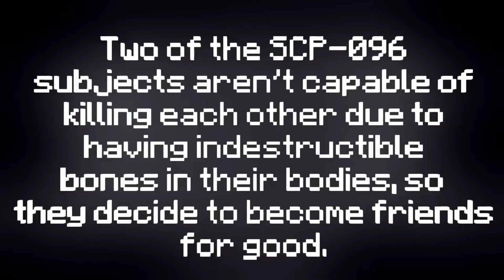MINECRAFT VILLAINS TOURNAMENT PART 13! (by Anomaly Foundation)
⚠️This channel is primarily for those who like fights, monsters and generally horror content contained in the video game called Minecraft. Everything shown on this channel is intended for entertainment but not for real understanding and hatred. Enjoy!